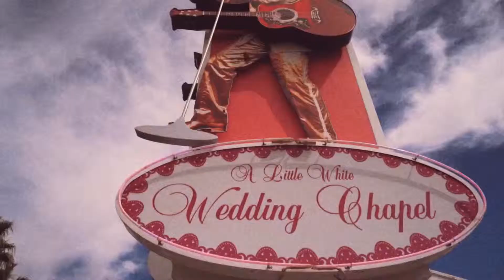apze Dare to Lose ft Madison Malone ¦ ♫ Copyright Free Music mp3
A collection of the top best songs in 2019 on YouTube. We do our best to make quality videos that are family friendly and can be enjoyed by all family members including kids and younger audience.